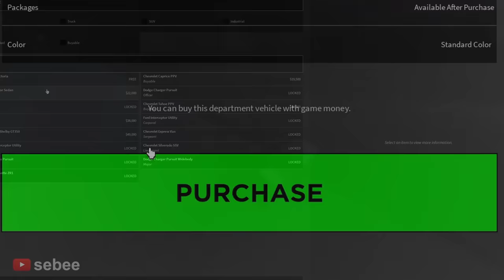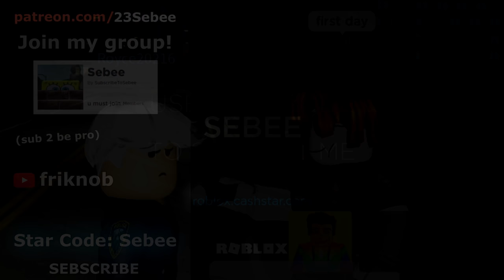The Roblox Officer Experience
The Roblox Officer Experience with a Roblox Bacon Hair Noob.

In this video I become a police officer while going on pursuits, patrols, and gunfights! I play Emergency Response Liberty County, trolling other cops and criminals. I experience many funny moments with other people.

"Funkorama", "Hot Pursuit", "Merry Go", "Seven March"